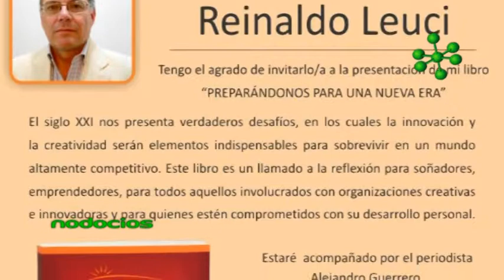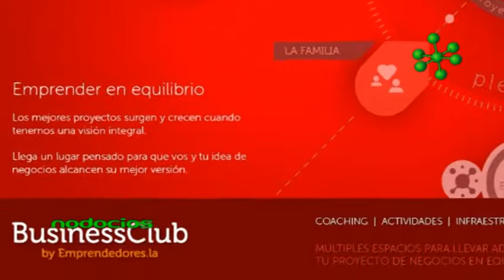EMPRENDEDOR QUE CRECE PYME Y NEGOCIOS REINALDO LEUCI NODOCIOS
Desde el Business Club Rosario, Reinaldo Leuci nos brinda algunas pautas para sostener un emprendimiento y crecer a través del tiempo. Todo emprendedor debe saber cómo aprovechar y optimizar sus recursos en las distintas etapas de su proyecto.